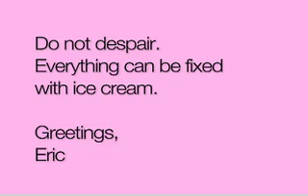Hope Is Emo, Chapter Six "Empathy"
Hope talks about Labor Day, badminton bullies, and gets some advice from Eric. Have a question? Leave a comment on the newest video!